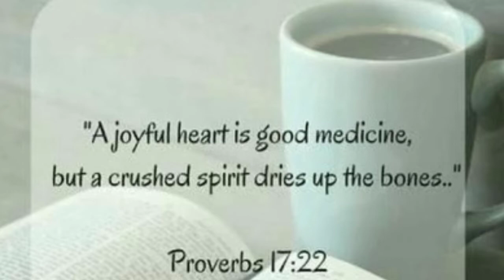BACK UP"USAIN BOLT" 🤣 stayhomestaysafe covid-19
Slow down "Usain Bolt" ..Noboy wants that coronation virus

Lets keep each other safe .